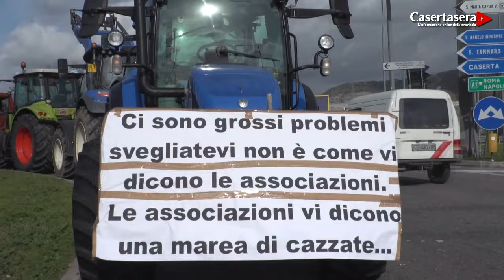Casertasera.it Agricoltori la protesta continua anche a S.Maria Capua Vetere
L'informazione online della provincia di Caserta.La protesta degli agricoltori  sui trattori continua.Noi siamo stati sul presidio di Santa Maria Capua Vetere